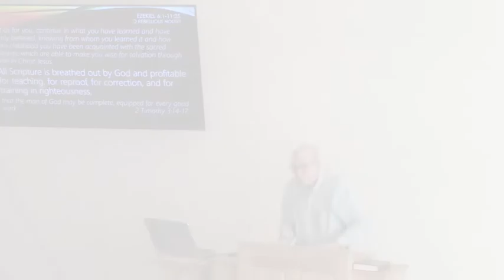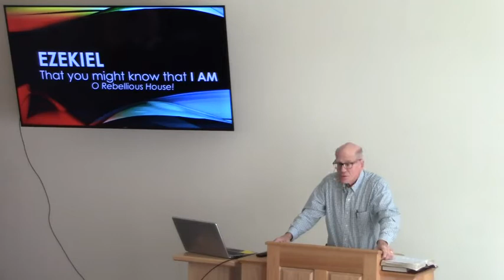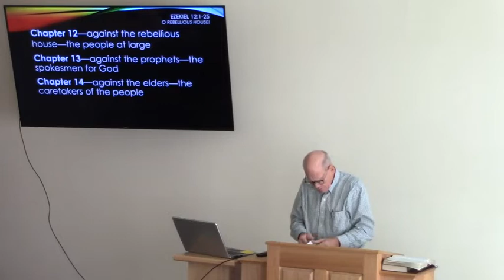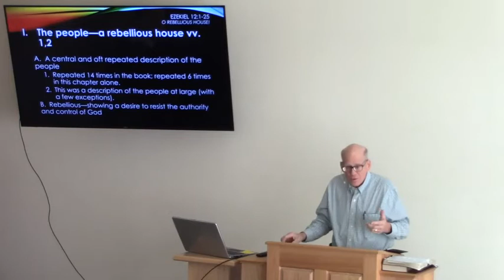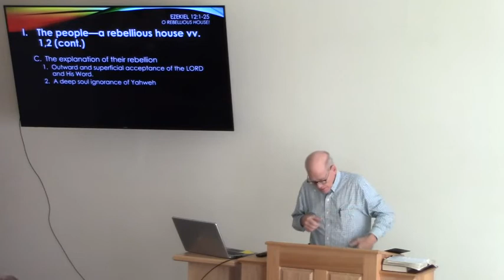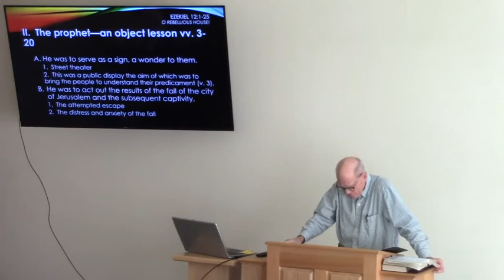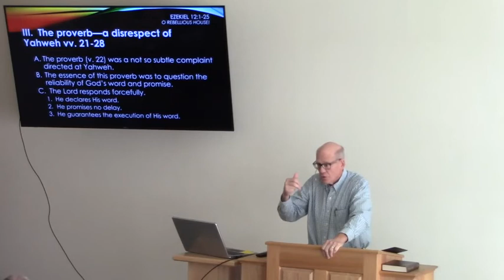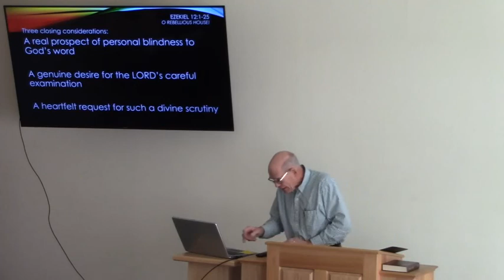O Rebellious House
Morning

Series:  Ezekiel: That You Might Know that I AM

Ezekiel 12:1-16

One might look at the Old Testaments books of the major and minor prophets and wonder what application these writings of pronouncements and indictments against Israel could possibly have for us today.  Yet God declares that all scripture is profitable (2 Tim. 3:14-17).  Ezekiel spoke to a people who had eyes and ears but didn't really see or hear.  May we come to grasp the reality that each of us have a prospect of such personal blindness to God's Word.  May we also desire God's examination of our lives and respond accordingly.